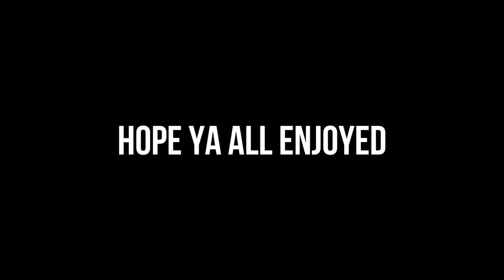Modern Warfare 2019 Gave Me Hacks For My Birthday!!!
This is a gaming channel that was made simply motivate ALL, display the significance of dedication and to showcase the fact that hard work pays off at the end. The grind continues. I love you all gang for all the support. Thank you.